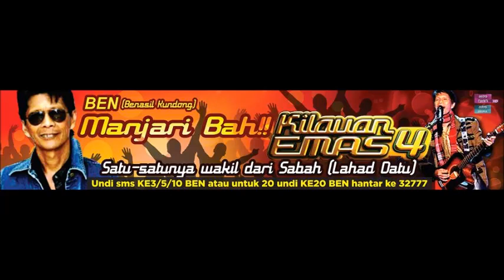BEN Kilauan Emas 4 - DEWI SUKMA (Cover Version)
Lahad Datu, Sabah